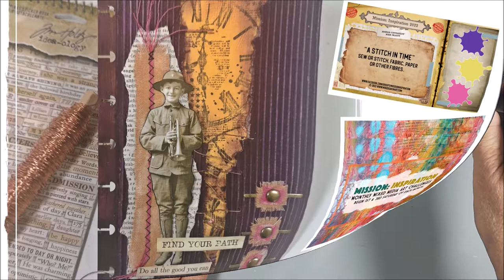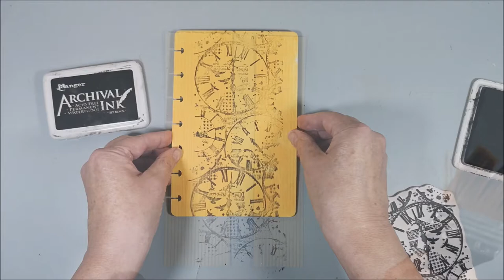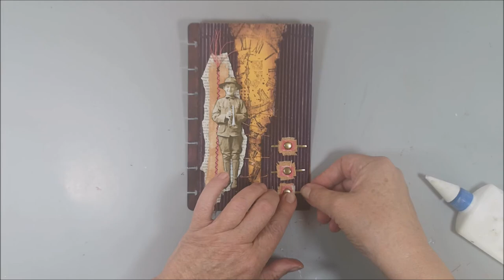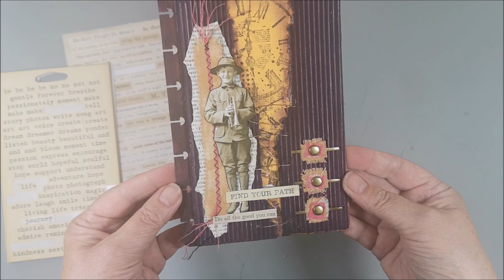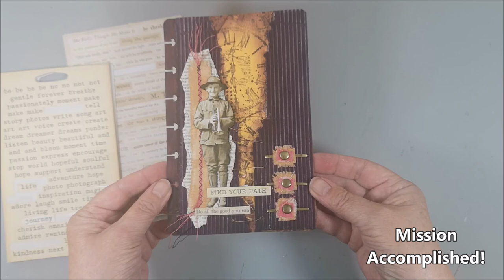Mixed Media using Paper & Fabric - Mission Inspiration Art journal challenge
🔽 More info and links below 🔽 A new challenge in the Facebook group missioninspiration, this time with the theme "Stitch". This time I'm using Paper & Fabric on my small artjournal page . Link to a playlist with all my Mission so far

• Copper wire
• Cotton Fabric
• 13@rts Gold spray
• Finnabair Word Sticker